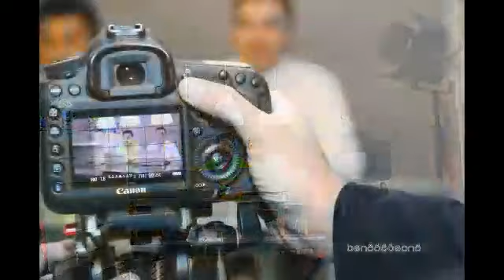JCIM Short Film Be Better Behind The Scene